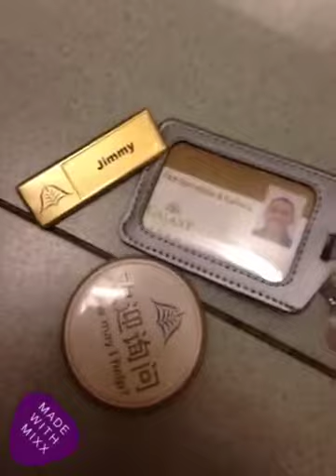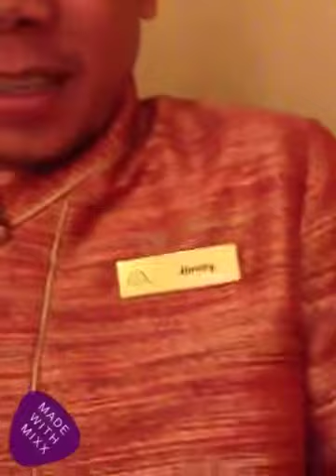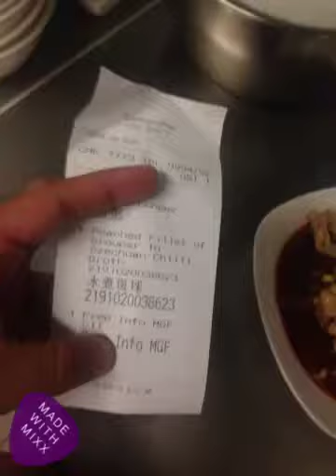I love my Job !